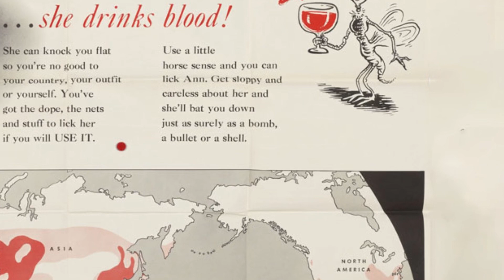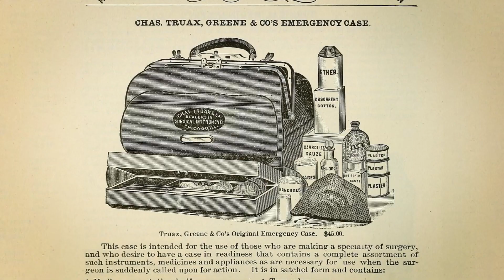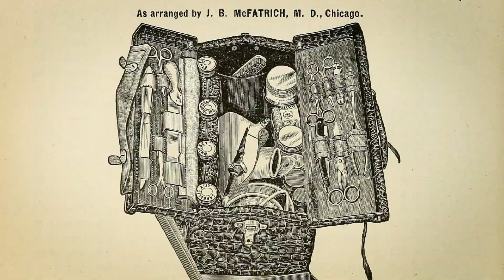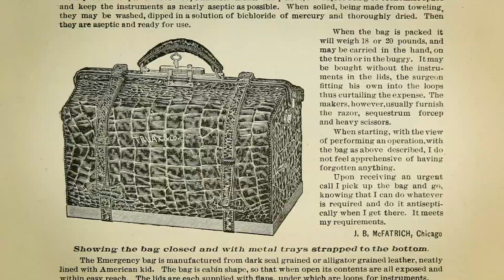What is the CDC?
In this episode of Legacy Look Back you will learn what the CDC does how they came to exist! You will also learn the history of the doctor bag.

00:00 - History of the CDC
02:24 - History of the Doctor Bag